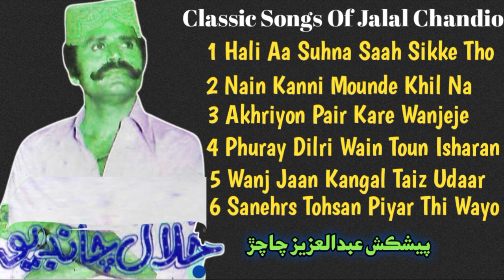6 Melody Songs Album Of Jalal Chandio Available At Abdul Aziz Chachar Youtube Channel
And one Special Thanks To Our YouTube Family is Nothing without y ۱:- ھلي آ سھڻا ساھ سڪي ٿو تولاء
۲ 10:10 نيڻ کڻي مونڏي کل نہ مٺا
۳ 17:04 کڙيون پير ڪري وڃجي او وڃجي
۴ 28:07 ڦري دلڙي وئين تون اشارن ۾
۵ 40:12 وڃجان وڃجان ڪانگل وڃجان تيز
۶ 50:10 سنھڙا توسان پيار ٿي ويو پيار ٿي ويو